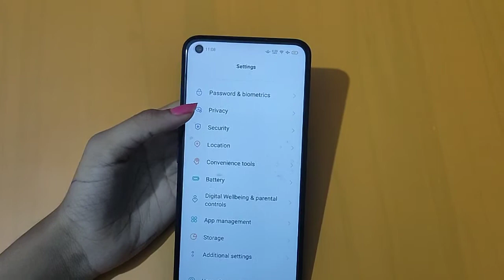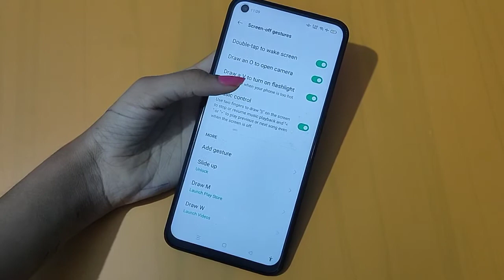How to use gesture motion in oppo A55 | gesture settings | gesture motion on/off kaise karen